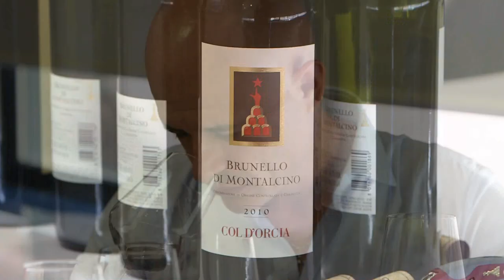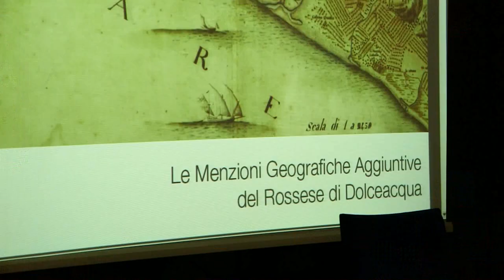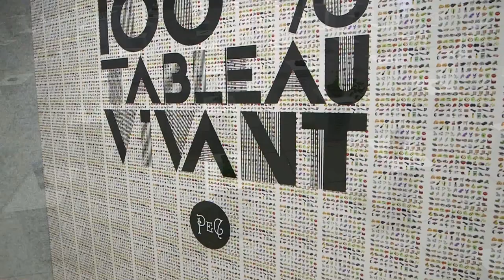GUSTO channel:Wine in Sanremo